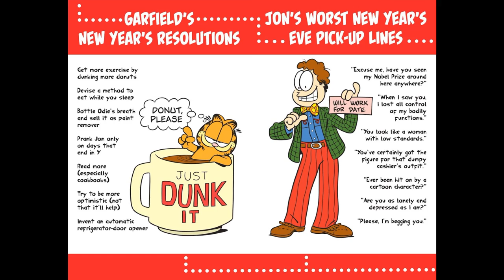Garfield Issue 21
This was meant for New Year's Eve, but now it's just a normal comic. Last few pages are old year's newspaper comic strips.

21st Issue of Garfield. Enjoy!